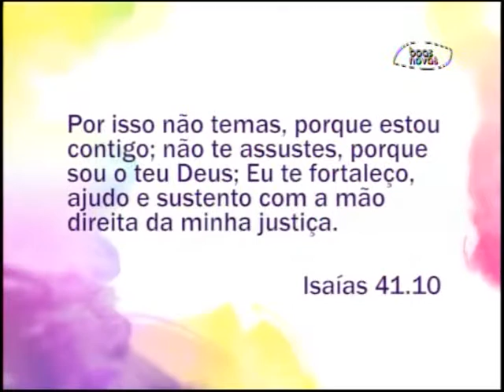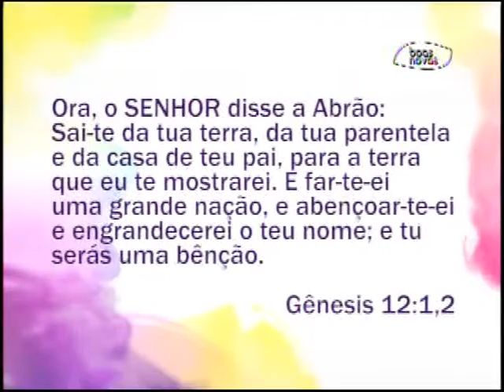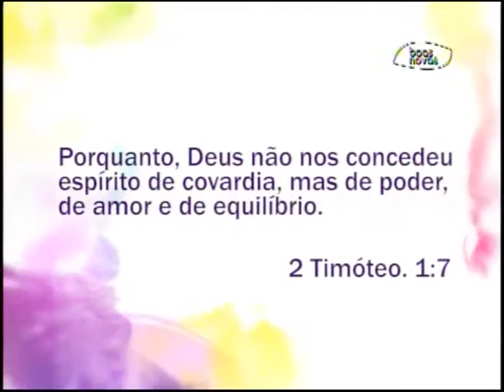Espaço Feminino - Como sair da zona de conforto? - (bloco 3 de 3) 13-11-2015